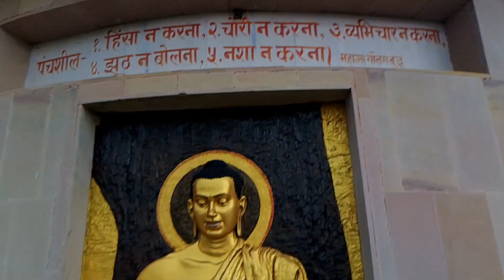बुद्ध जी का बना पार्क 2014 में बहोत बड़ा | बाबा साहेब डाक्टर भीम राव अम्बेडकर mini vloging video #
खाये अईहा हमरा ढोडी के ढलाई बा
तू जेतने रोइबू ये धनिया रोईबू अपने रजऊ के
vloging mini video
rils esta gram stetus video
खेसारी लाल यादव सॉन्ग
new bhojpuri stetus
new bhojpuri song Pavan shingh kheshari lal
new shauth movie dubbed
new bhojpuri movie
camediy video
mani Miraj video
new mani Miraj song status
mani Miraj camediy video
tv ka calar kese thik kare
nice video
hamar मिक्सिंग तोहार मिक्सिंग दोनो मिक्सी बा कला कला
अरबिंद अकेला ऊर्फ कालू सॉन्ग
esta gram viral video rils
new public video
fesbook me kese follow badaye video
youtube me kese pesha kamaye
free fire me kese he'd sot kese mare video
kisi ka I'd kese hek kare free fire me
Priya Suhani viral video
Priya Suhani viral video trending video
Panjabi song
barish ka vlog
bageshavar baba video
baba sahab ka video
bhudh ji ka video
chandrsekhar ravan ka videos 9k boss game real or fake
9k boss deposit
9k boss win game kaise khele
9k boss withdrawal kaise kare
9k boss withdrawal
9k boss earning app real or fake
9k boss real or fake
9k boss game kaise khele
9k boss game withdrawal problem
9k boss se withdrawal kaise kare
9k boss app real or fake
9k boss
9k boss best earning app
9k boss download link
9k boss game withdrawal proof
9k boss se paise kaise kamaye
9k boss game me withdrawal kaise kare
9k boss login kaise kare
9k boss download kaise kare
9k boss application
3 Patti Star real cash
3 Patti Star real cash APK latest version
3 Patti Star real Cash APK
3 Patti Star apk download version
3 Patti Star Pro
3 Patti Star Mod apk
Teen Patti